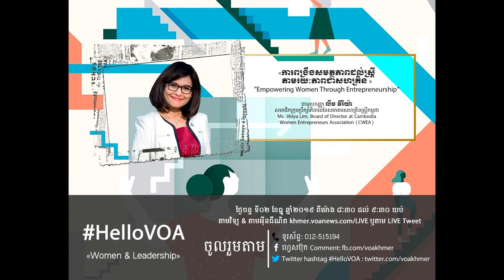បទសម្ភាសសង្ខេបពី Hello VOA 2019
ឃ្លីបសំឡេងនៃបទសម្ភាសដើម មានរយៈពេល ៣៣នាទី ខ្ញុំបានកាត់ចោលស្ទើរជិតអស់ នូវកិច្ចពិភាក្សាផ្សេងៗដែលចាក់ស្រែះជុំវិញបញ្ហាសង្គម នៅសល់ត្រឹមតែ ៨នាទីជាង ដោយចម្រាញ់យកតែ សម្រង់សម្ដីដែលនិយាយទាក់ទងនឹងរឿងសំខាន់ៗរបស់ស្ត្រីតែប៉ុណ្ណោះ។